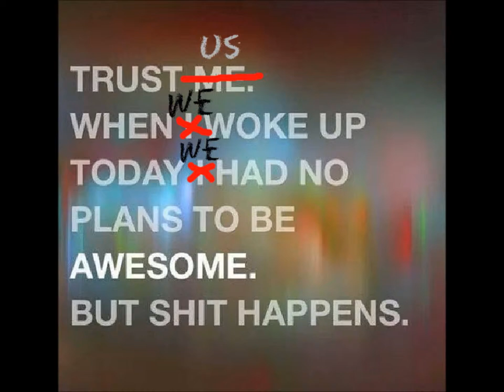Night out with the family